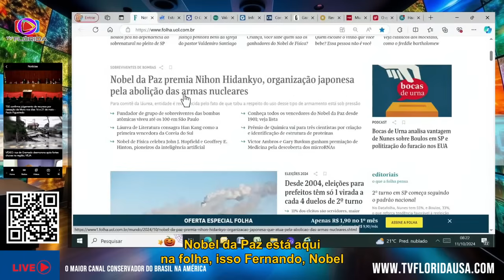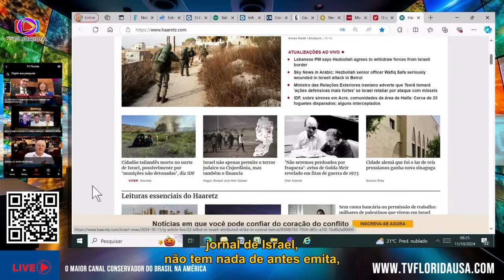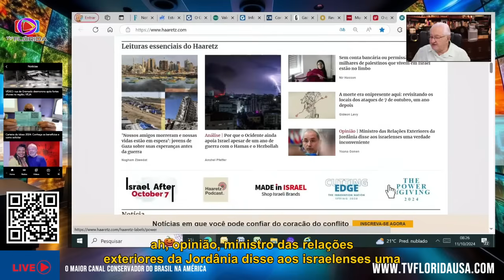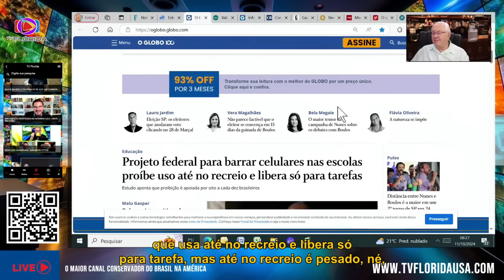JORNAL DO BORIS 11 DE OUTUBRO